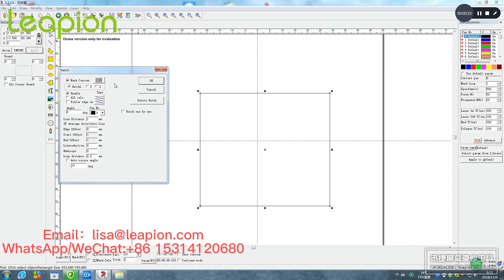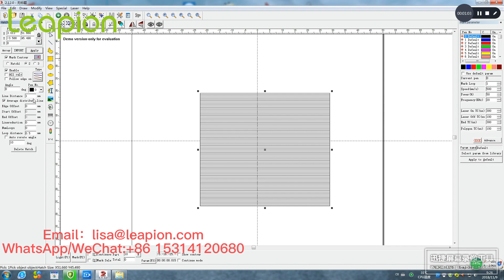How to use laser marking machine填充方式 Filling method